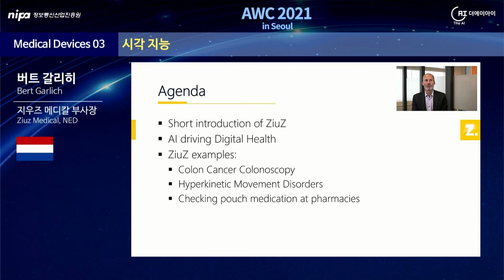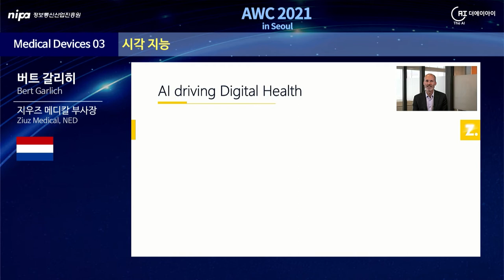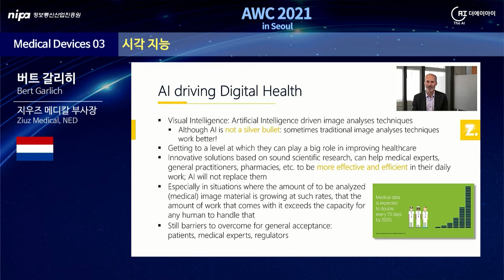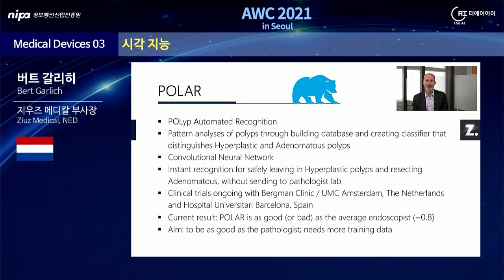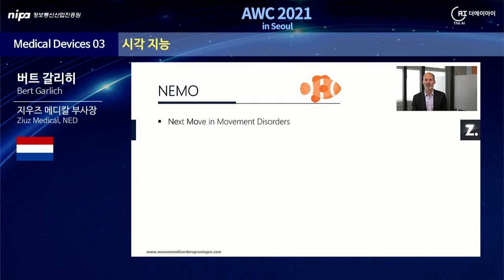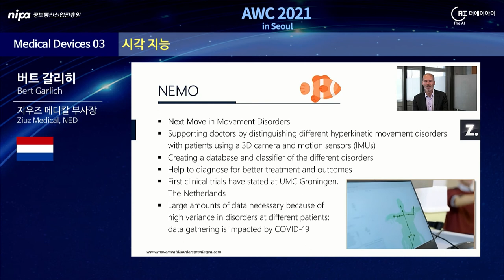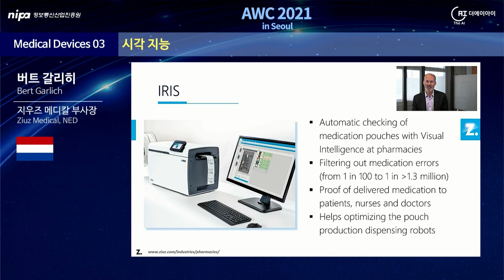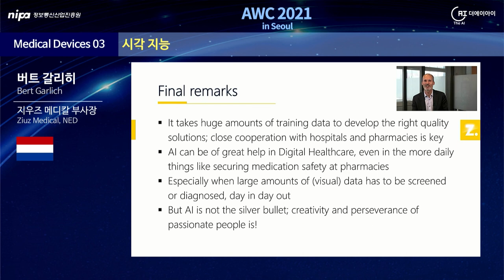[Medical Devices]"Visual Intelligence" (Bert Garlich)